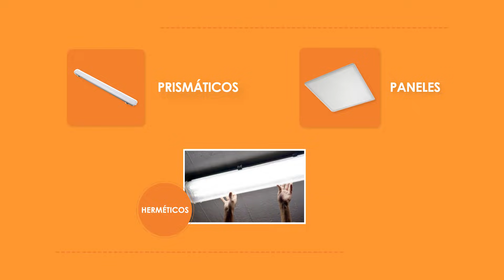Tipos de luces LED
Hacer un buen uso de la energía eléctrica en nuestro hogar es importante, por eso en este nuevo tutorial de EspacioConsentido te enseñamos cómo iluminar tu casa con luces LED y qué tipos se adecúan mejor a tus espacios.

Tu familia es perfecta, que tu casa también lo sea.